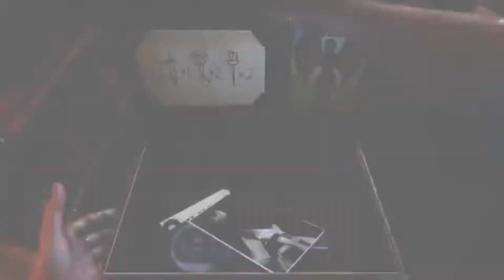Everybody loves lists: 5 nintendo switch shooters we all need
the Nintendo switch has had great success thus far, but its still missing some vital games that a lot of the gaming population play on other devices and consoles, here is my list of the top 5 first person shooters that need to some to the switch right now!